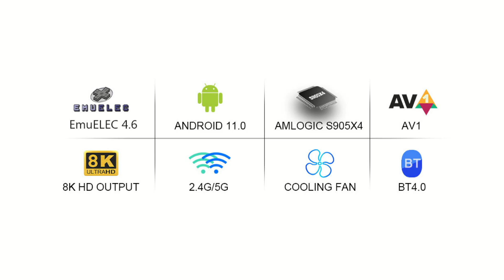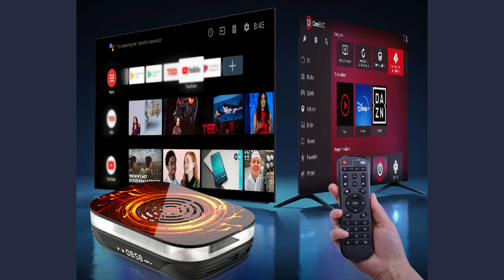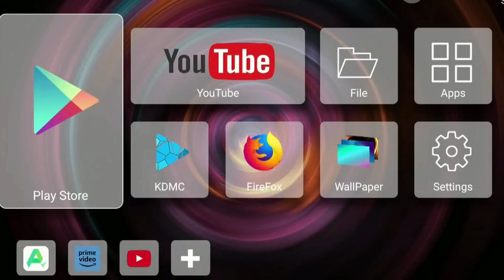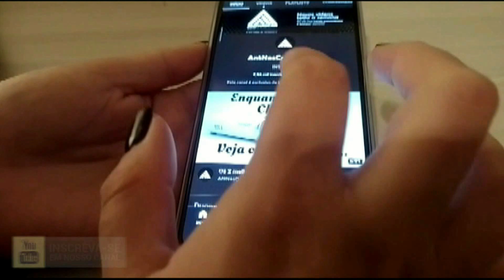TV BOX e um SUPER CONSOLE de jogos X4 PLUS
Neste vídeo você vai ver e poderá gostar de mais uma TV BOX que também é um SUPER CONSOLE de jogos retro o X4 PLUS, retro gaming 2023
Novidades,  informações e  lançamentos de  equipamentos digitais, é aqui no
AntNasCar Channel o seu novo canal.
Então você  que esta chegando agora, aqui é seu lugar!!

E não pode deixar de conhecer a melhor BOX da atualidade.:
Comente e compartilhe com amigos.

Antony/Nayska/Caroline/Chantall